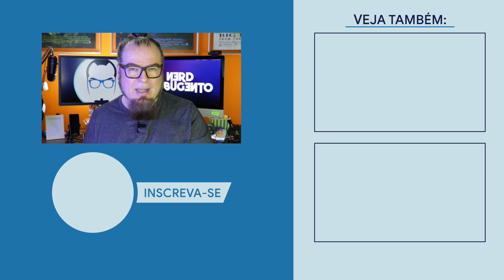MONSTER HUNTER ▷ NOVO FILME DE AÇÃO E FANTASIA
MONSTER HUNTER é o novo filme da Milla Jovovich dirigido por Paul W.S. Anderson. Baseado no jogo da Capcom chamado Monster Hunter, a tenente Artemis e seus soldados são transportados para um novo mundo. Lá, eles se envolvem em batalhas imponentes, buscando desesperadamente a sobrevivência contra bestas gigantes portadoras de habilidades surreais. Será que vale a pena assistir a MONSTER HUNTER? MONSTER HUNTER filme completo dublado é bom?

00:00 ABERTURA DE MONSTER HUNTER
00:17 INTRODUÇÃO DE MONSTER HUNTER
00:31 SINOPSE DE MONSTER HUNTER
01:04 CRÍTICA DE MONSTER HUNTER
02:07 CONCLUSÃO DE MONSTER HUNTER